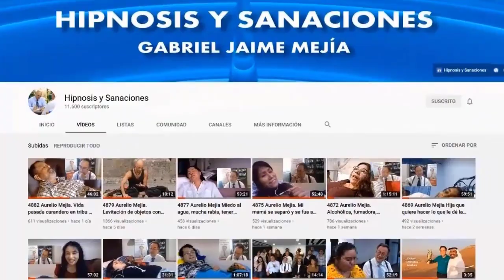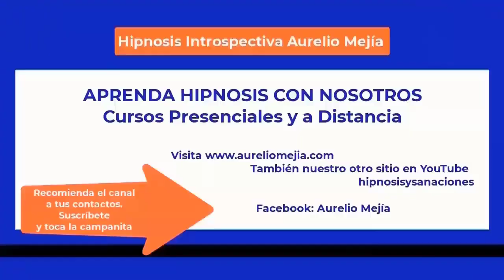5637 Aurelio Mejia TERTULIA ACERCA DE HIPNOSIS, MUNDOS PARALELOS, SUEÑOS, REENCARNACIÓN, ESPANTOS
TERTULIA con Aurelio Mejía ACERCA DE HIPNOSIS, MUNDOS PARALELOS, SUEÑOS, REENCARNACIÓN, ESPANTOS. Alemania, 5 julio 2023.